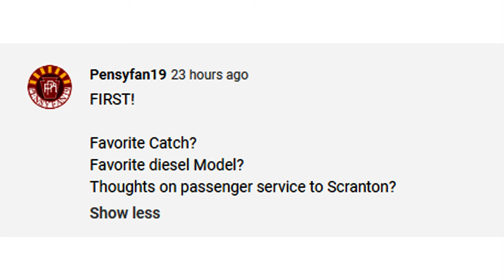Caught By Surprise.. Twice!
► [T-167] Locomotives of Today's Class 1s: Norfolk Southern

627 - Hallstead (Dragging Equipment Detector)
629-631 New Milford (Siding)
643 - Kingsley (Dragging Equipment Detector)
648-650 Hop Bottom (10,000 ft. siding)
653 - Nicholson & the Tunkhannock Creek Viaduct
657 - Factoryville
659-661 Dalton (10,000 ft. siding)
662 - Glenburn (Dragging Equipment Detector)
664 - Clark’s Summit
671 - Steamtown Wye (Bridge Sixty)
672 - Taylor Yard (North end)
673 - Taylor Yard (South end)
677 - (Dragging Equipment Detector)
679 - Dupont Junction (End Sunbury Line, begin River Line)
692 - Buttonwood (Dragging Equipment Detector)
697-699 Hanover (10,000+ ft. Siding)
701 - Retreat State Hospital
706 - Mocanaqua (Dragging Equipment Detector)
714-716 Nescopeck (7,800 ft. siding)
722 - (Dragging Equipment Detector – Hot Bearing Detector)
741 - (Dragging Equipment Detector)
750 - Banks (6,400 ft. siding)
752 - CP Kase (this is where the River Line joins the Norfolk Southern  Buffalo line to Harrisburg and Enola.)